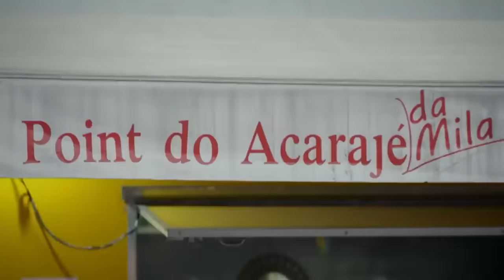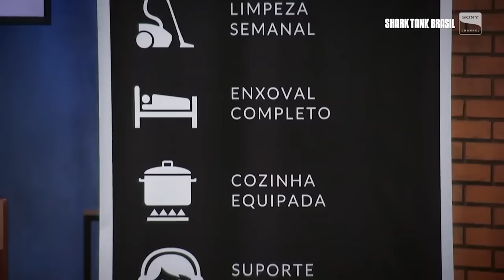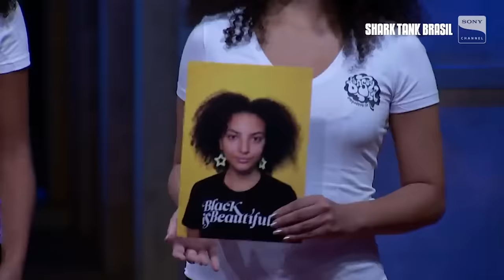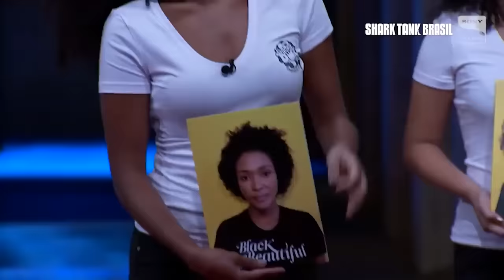ESPECIAL Mulheres Empreendedoras #01 | Shark Tank Brasil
Esse vídeo é um compilado de clipes retirados dos espisódios já postados aqui no canal Shark Tank Brasil.

Clipe 1 Acarajé da Mila
Clipe 2 Autenticco
Clipe 3 De Benguela